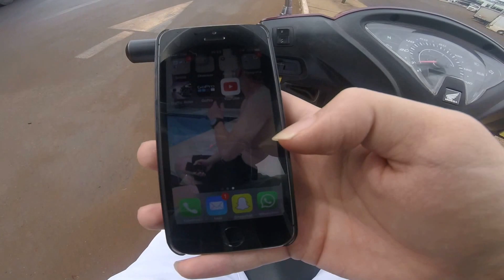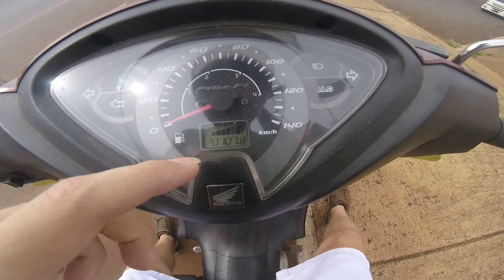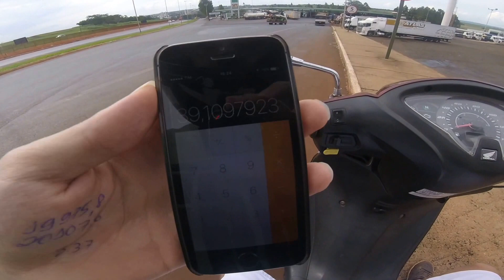JOTA - Consumo da Biz 125 EX 2012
Fala galera,
lembrando a todos sobre o inconveniente do áudio, espero que todos venham ter paciência com a pouca qualidade e nitidez, estou correndo atras de resolver esse problema que também vem me incomodando muito!!
Não deixe de se escrever no canal e logo mais estaremos trazendo mais vídeos e espero sugestões e comentários, vlwww a todos! Tamo junto sempre!